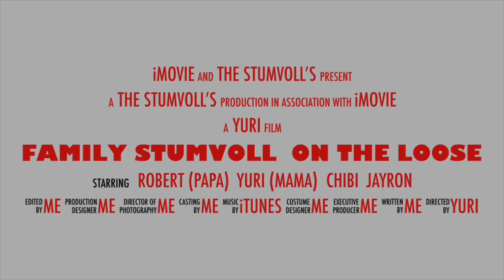The story about my Miscarriage